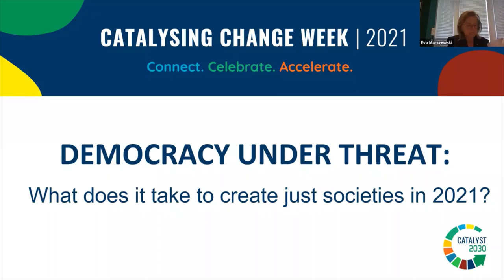Democracy Under Threat - Karen Tse of International Bridges to Justice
Karen Tse's intervention during the Session Democracy Under Threat organized by the Catalyst2030 during the Catalyzing Change Week 2021